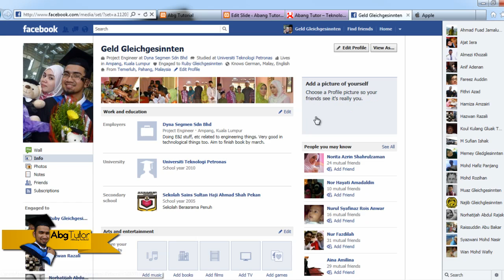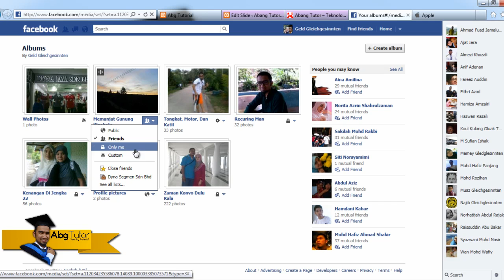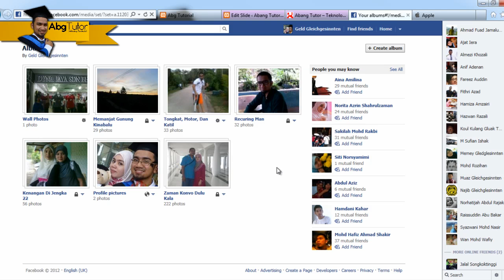how to change facebook photo privacy step by step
Hey, whatsapp guys.
For today tutorial, abg tutor will show you how we can change the facebook photo privacy so that not all people can view some photos that we considered as private.

So, happy praticing and good luck!